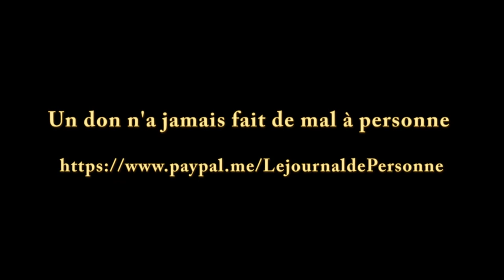Les menteurs psychopathes : Cahuzac, Jawad, Lelandais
Dans la tête d'un psychopathe...